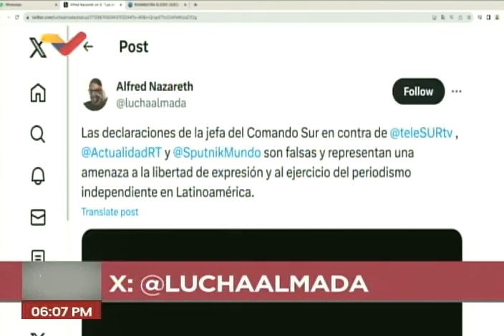Jefa del Comando Sur arremete contra Telesur, Russia Today (RT) y Sputnik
Fuertes reacciones generaron las declaraciones de Laura Richardson, jefa del Comando Sur de los Estados Unidos, quien en una entrevista para un think tank estadounidense, afirmó que los medios Sputnik Mundo, Russia Today (RT) y el canal latinoamericano Telesur "no practican el periodismo de justificación o verificación, difunden desinformación y socavan las democracias en todo el hemisferio".

Sus declaraciones se dieron el pasado 11 de octubre de 2023 en un evento denominado "Latin America’s China Challenge" (El reto chino de América Latina), realizado por la Fundación para la Defensa de las Democracias (FDD), un "think tank" o tanque de pensamiento estadounidense de tipo neoconservador, de línea guerrerista ("halcones"), que publica investigaciones sobre política exterior en torno a Corea del Norte, Irán, Rusia, Afganistán y otras áreas de estudio, y también está registrado como una organización de "lobby" o cabildeo. El FDD ha sido identificado como parte del lobby israelí en los Estados Unidos.

USDT o Bitcoin (BEP20): 0xef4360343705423a24119205eeb1de2a10fd23f4

USDT (TRC20): TQJB86JZjF5Kt1C7f322aax4iyD6x65UcV

Petros: PFfDUW3cj1WD7cUPYg9MK2EtgG5nUgVzuc